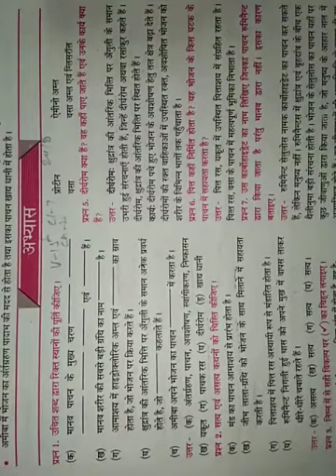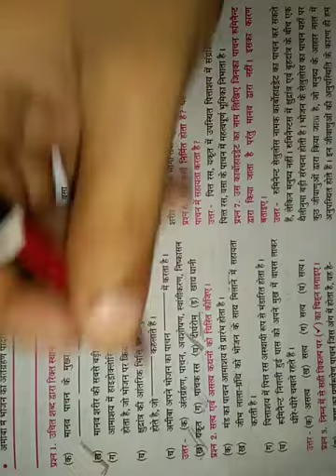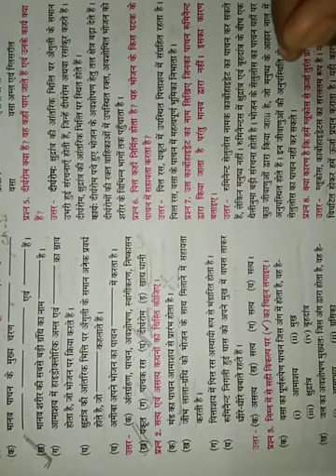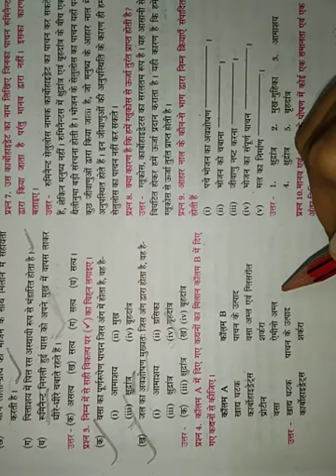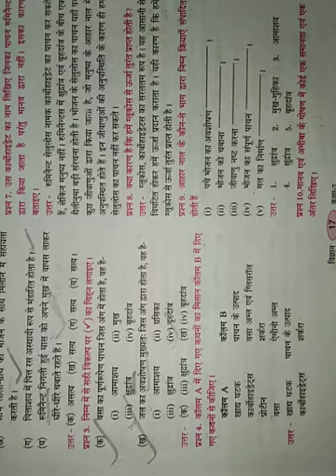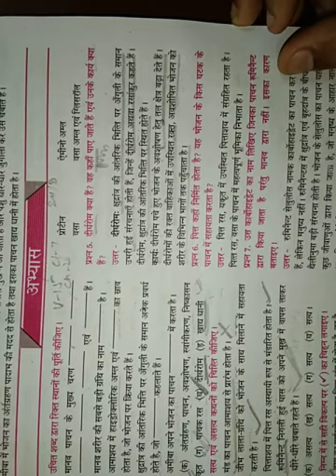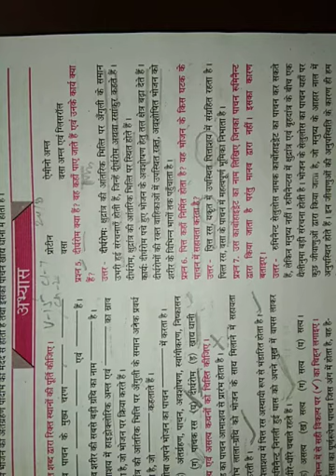class-7(hindi medium) science chapter-2 v-15